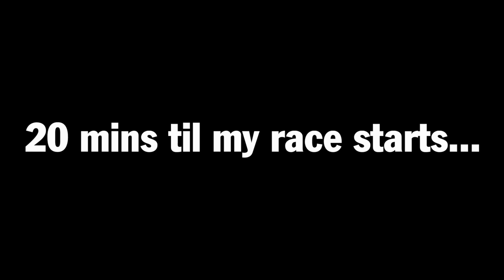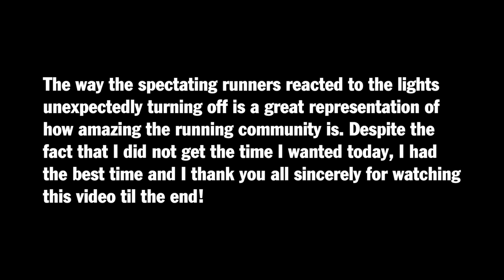Narrabeen Twilight Track Meet Vlog - Part 2 (1500m, 3000m & 5000m)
The quest to running a 5k PR continues (16m 27s). Huge kudos to Sydney Athletics Academy for hosting all these amazing events! Despite not being able to run a time that I am happy with, I am elated to have had an amazing time with my friends and to have raced some amazing athletes. Also, insane respect to the 11 year old girl who broke her age group world record, running a 17:40 5k.

Filmed on:
- Sony A7iii